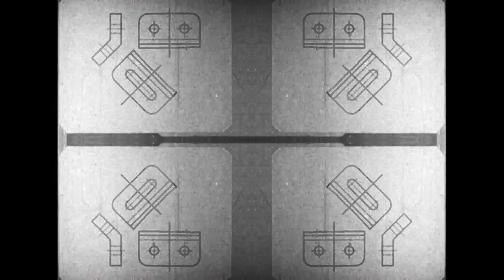DNFE3 Perception and Perspective EP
this was an idea for video projection for a live show. the only thing is I don't have a band, nor do I play out. but it I did, this is what I would have used in 2022.